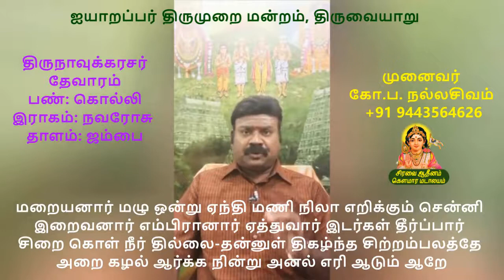பண்ணோடு பயில்வோம் | 4.22 செஞ்சடைக் கற்றை | நான்காம் திருமுறை | கோயில் (சிதம்பரம், தில்லை)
சிரவை ஆதீனம் கௌமார மடாலயம், கோவை
ஐயாறப்பர் திருமுறை மன்றம், திருவையாறு
நம் தமர் ஊரன் இலக்கிய ஆராய்ச்சி மையம்,  சிங்கப்பூர்
இணைந்து வழங்கும்

இணையவழி திருமுறைப் பயிற்சி

பயிற்றுநர்
தமிழிசை ஞானி முனைவர் கோ.ப நல்லசிவம்
பேராசிரியர், தமிழ்ப் பல்கலைக்கழகம், தஞ்சை